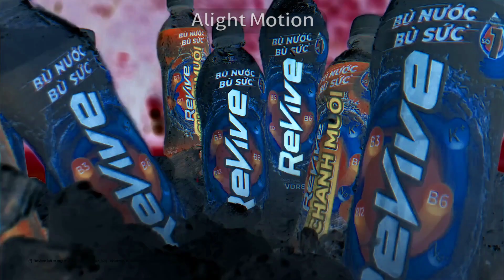Revive Bù Nước Bù Sức Trở Lại Cuộc Vui In G Major 42